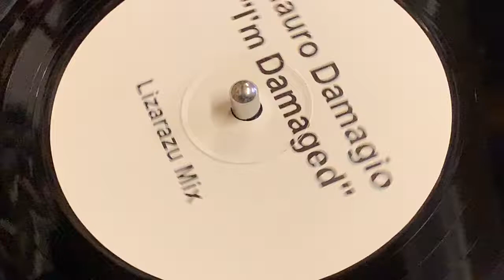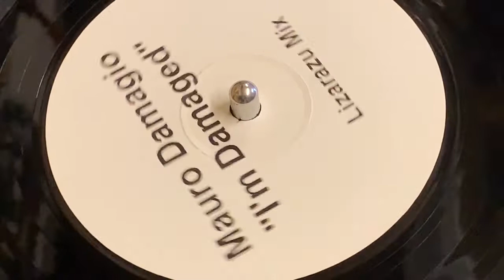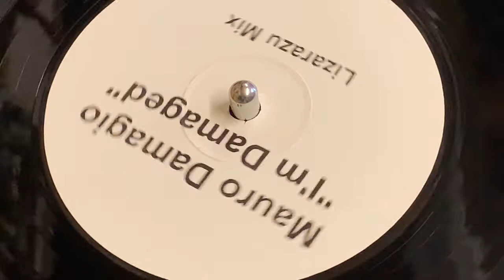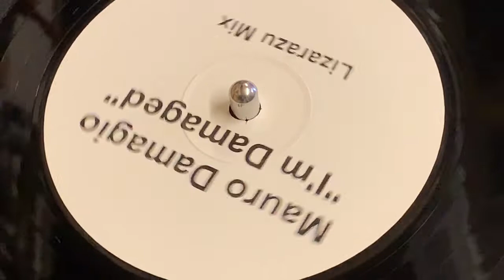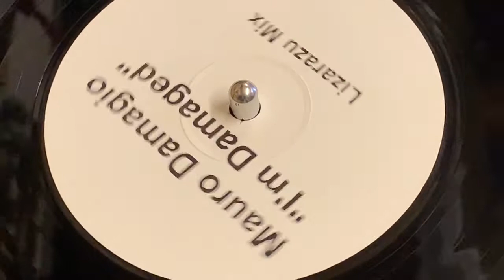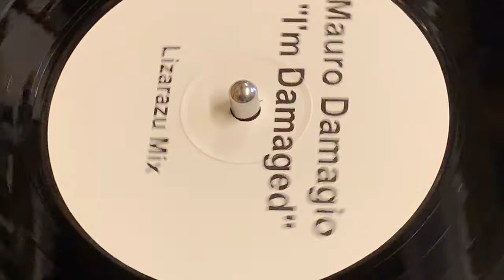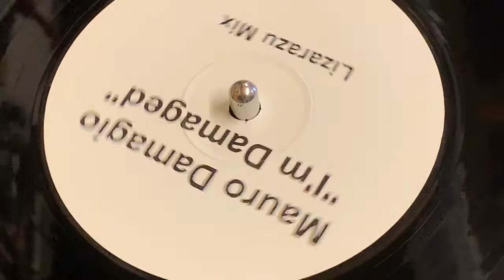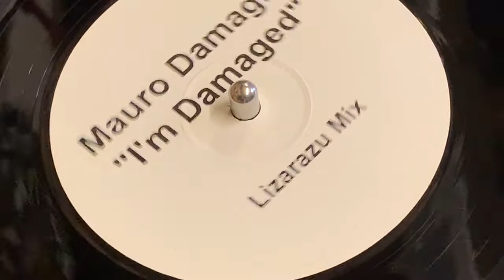MAURO DAMAGIO - LIZARAZU MIX